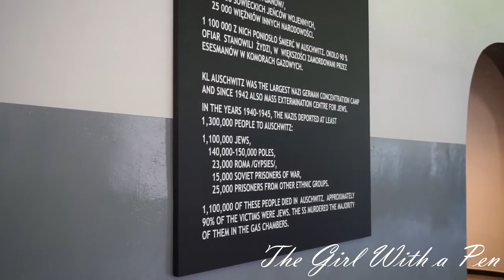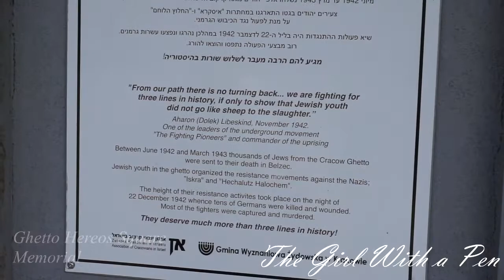Krakow Poland l The Barbican l Jewish Quarters l Auschwitz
Hello everyone.
We are at the very end of 2020, and like most of you, I am trying to complete everything I wanted to finish in 2020 before the new year starts.
As you can see, I am only 4 months behind from when this was recorded to when I'm publishing it, but life got busy and you think you have so much time to get things done until you don't.
But anyway.
I was fortunate to travel to Poland when the COVID restrictions were a little more lenient.  We followed the rules, wore masks, and social distanced the best we could.
I am thankful to have had this opportunity, and wanted to share the experience with everyone, despite the fact that my hands will never be as steady as I would like them to be.
I hope you and yours are staying safe and healthy, and that 2021 will be a year of blessings and happy memories for all of you.
Best wishes,
The Girl with the Pen
Kaitlin~xo